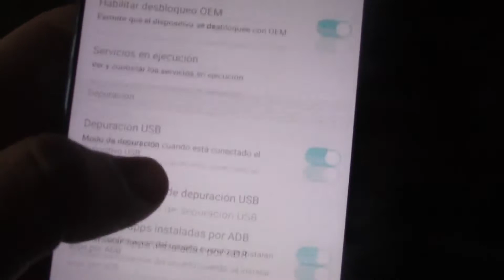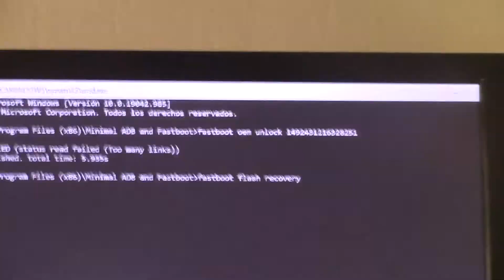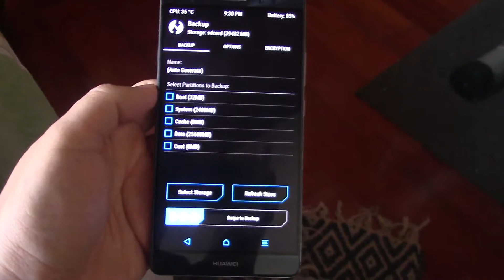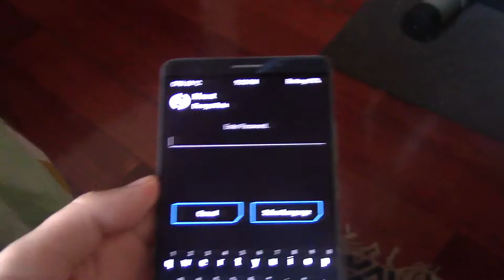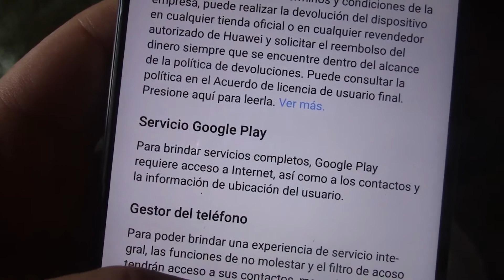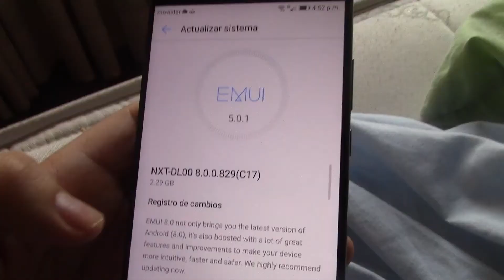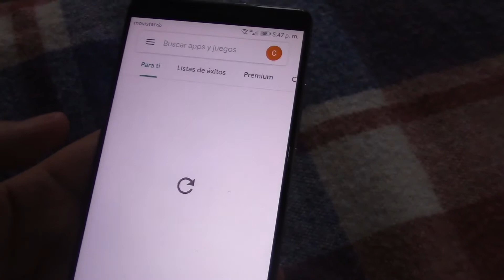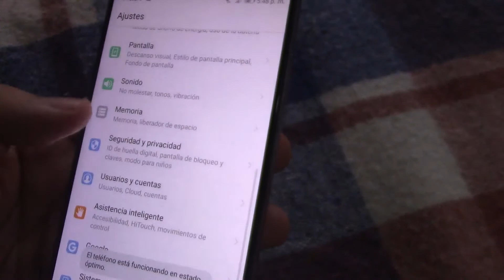HUAWEI MATE 8 DUAL SIM ACTUALIZAR OREO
LINKS